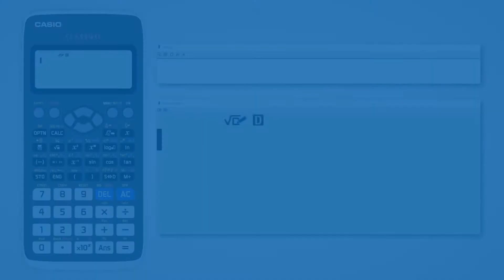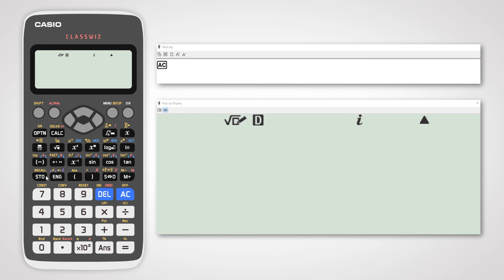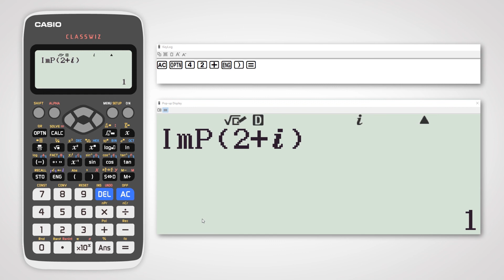Complex Number - Using Casio fx-991EX Casswiz Scientific Calculator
Explore latest and most advanced non-programmable Scientific Calculator Casio -fx-991EX Classwiz.